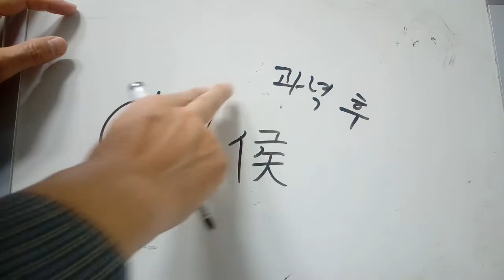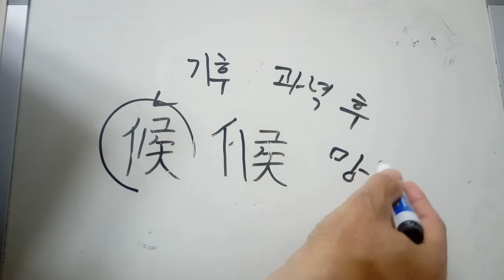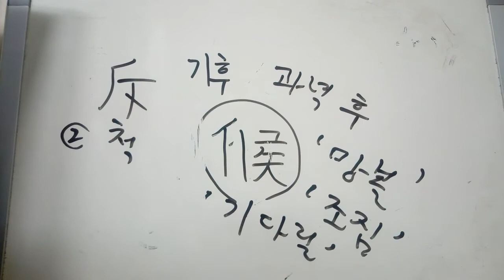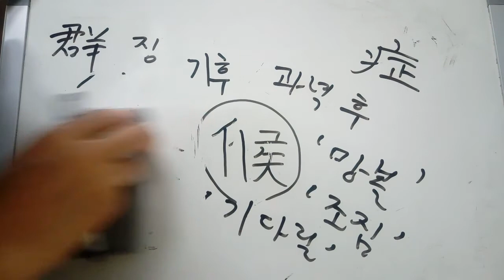4급 배정한자 247 : 候 기후 후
候 ‘기후 후’
* 제후 후(과녁 후) + 인변. 候는 과녁에 화살이 잘 맞았는지 아닌지를 지켜보는 사람을 표현하기 위해서 인변을 하나 더 붙였는데, 인변이 두 개 쓰이면 글자가 좀 이상하니까 안의 인변은 선으로 표현했다고 한다. 그런데 과녁을 잘 지켜봐야 하듯이 농사를 지으려면 날씨와 관련하여 기후도 잘 지켜보아야 하므로 ‘기후 후’가 되었다고 한다. ‘철, 절기’ / ‘망볼, 염탐할’ / ‘조짐’ / ‘기다릴’ 후 등의 뜻이 있다.
* 氣候기후, 候鳥철새, 斥候척후-①적의 형편·지형 등을 정찰·탐색하는 일. ②‘척후병’의 준말. 徵候징후-어떤 이이 일어날 조짐. 候補후보,